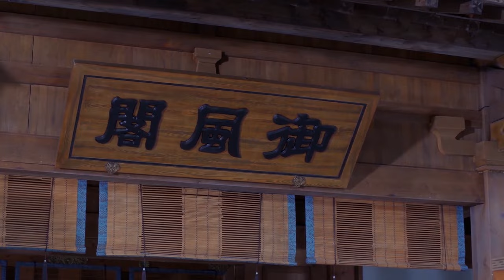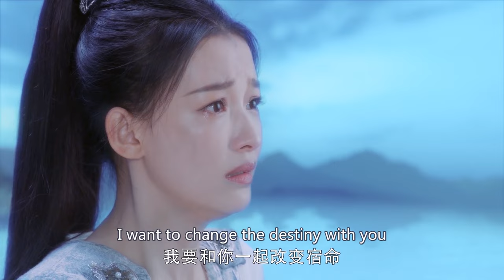Forbidden Love Between Demon and Demoness❤️‍🔥EP37 zhaolusi Evil girl seduced him for getting a baby